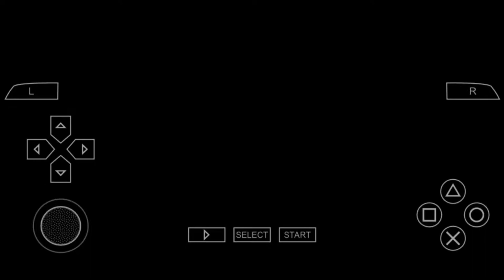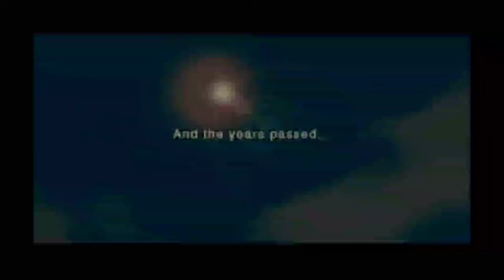naruto shippuden ultimate ninja impact